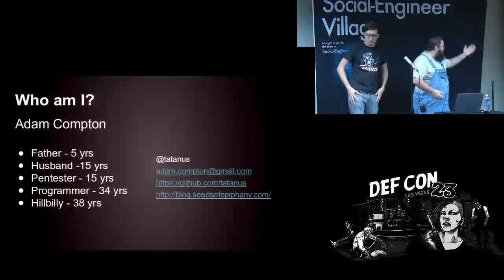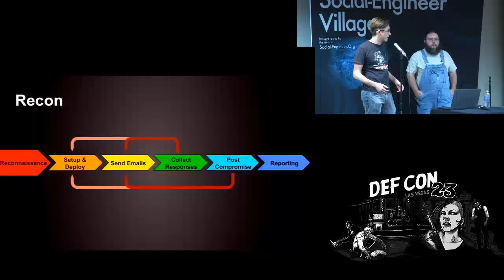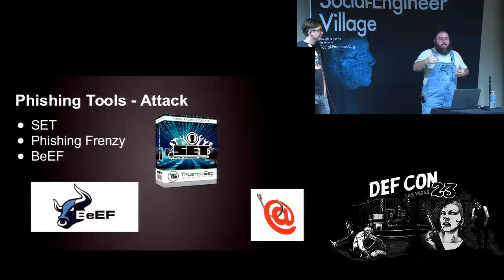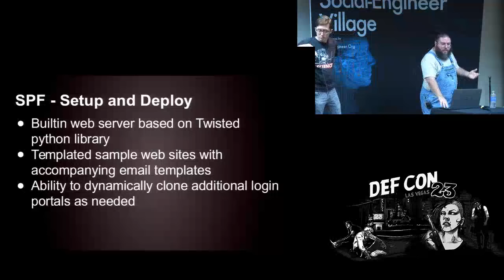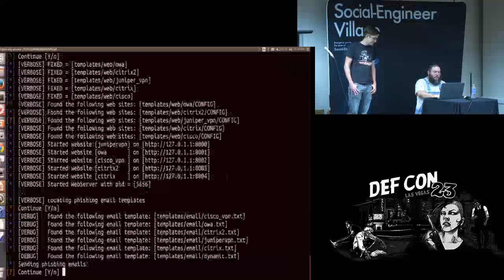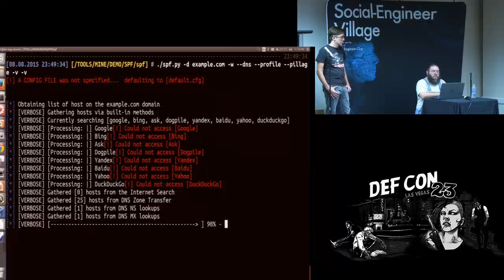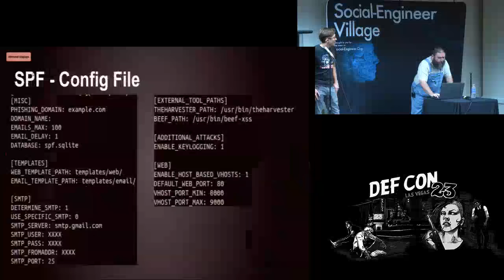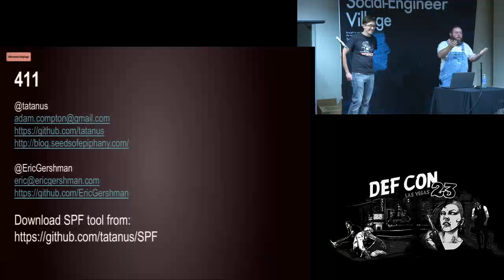DEF CON 23 - Social Engineering Village - Adam Compton & Eric Gershman - SpeedPhishing Framework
Phishing: Recon to Creds with the SpeedPhishing Framework
Adam Compton & Eric Gershman

This presentation will quickly explore some of the common phishing attack tools and techniques. Additionally, there will be a demo of a new tool, which can assist penetration testers in quickly deploying phishing exercises in minimal time. The tool can automatically search for potential targets, deploy multiple phishing websites, craft/send phishing emails, record the results, generate a basic report, among other bells and whistles.

Bios: Adam Compton currently works as a penetration tester and has over 20 years of infosec experience, 15 years as a penetration tester. He has worked in both the government and private sectors for a variety of customers ranging from domestic and international governments, multinational corporations, and smaller local business.

Eric Gershman is currently working on the security team for a group that manages large systems that enable researchers to do “Big Science”. Prior to working in security Eric pursued a bachelors degree in Information Technology at the University of Central Florida. During his time at UCF, he worked as a technician on a large help desk, research intern for an Anti-Virus company and finally as a Linux Systems Administration for several Department of Defense projects.